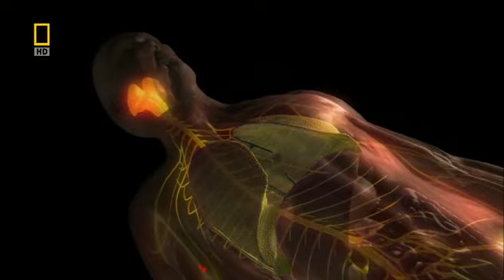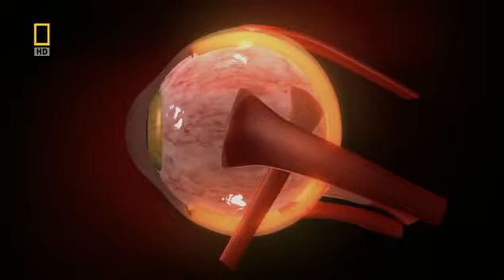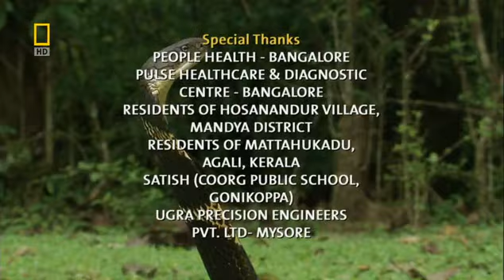Самые опасные животные. Индия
В Индии полно опасных животных, появилась возможность посмотреть на них!